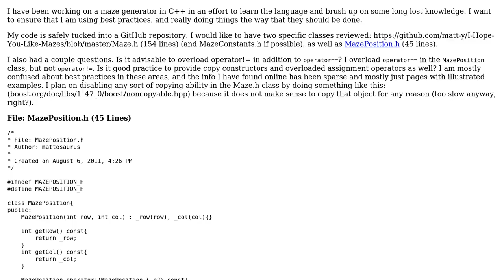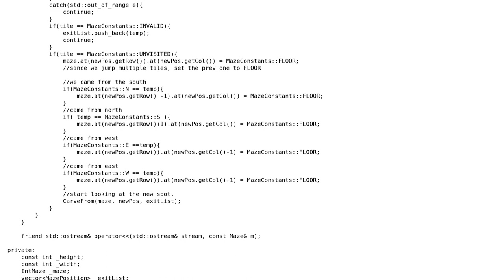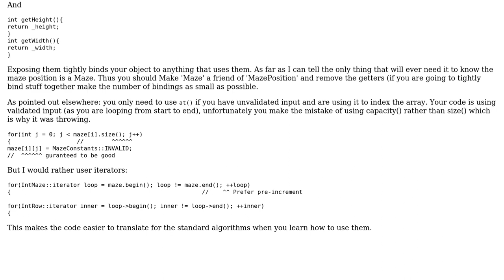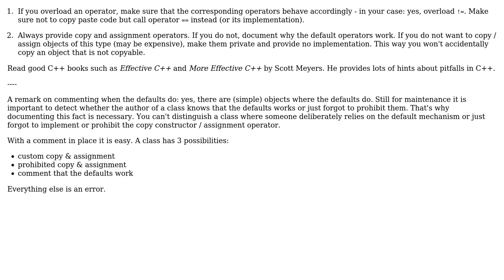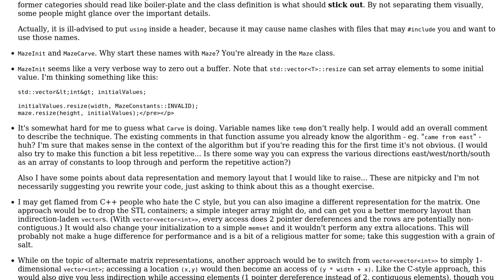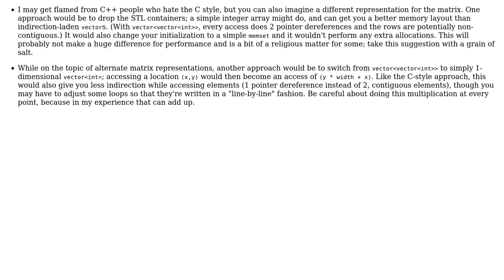Code Review: Maze generation (4 Solutions!!)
Code Review: Maze generation

With thanks & praise to God, and with thanks to the many people who have made this project possible! | Content (except music & images) licensed under CC BY-SA | Music | Images & others | With thanks to user Tobias Langner user ronag user Martin York user mabufo user Jamal user asveikau and the Stack Exchange Network Trademarks are property of their respective owners. You are responsible for your own actions.